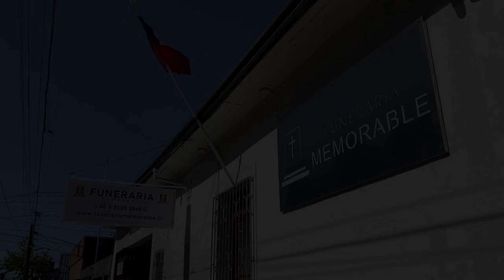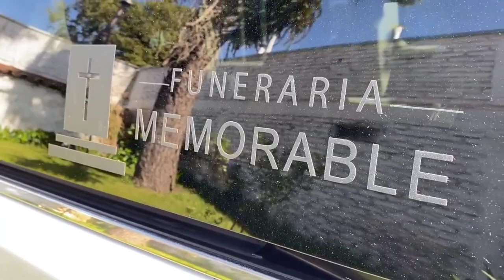PUBLINOCHE: Domingo 22 de enero 2023